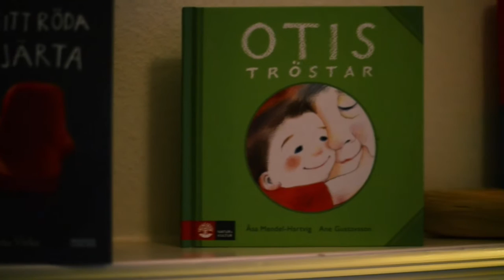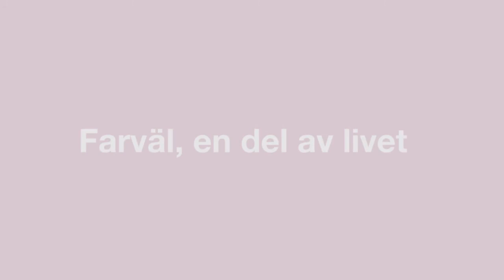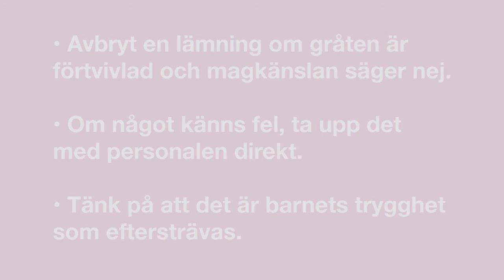Förskolelämningar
Dags att skola in ett barn på förskolan, eller problem med lämningarna generellt? Psykoterapeut Magdalena Bluhme tipsar om hur du kan hantera situationen: hur man kan tänka kring lämningarna, och vad man gör när det inte blir som man tänkt sig.

Om du gillade vårt klipp, så gilla, kommentera och dela det gärna. /MammaKan